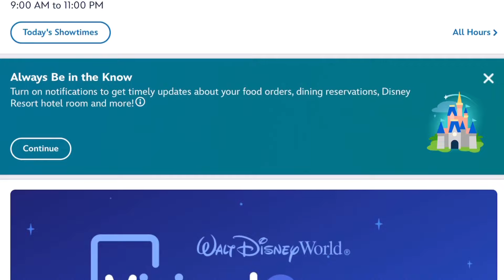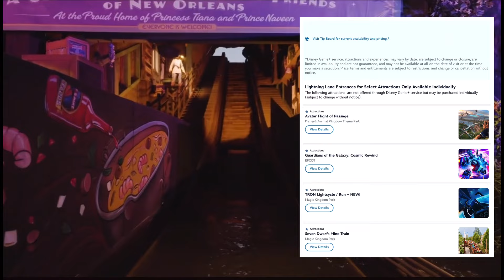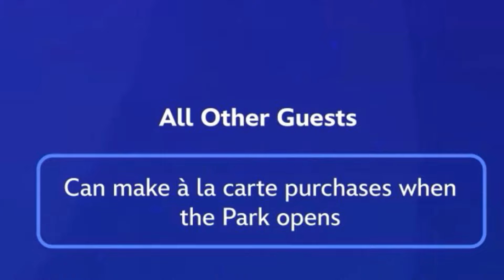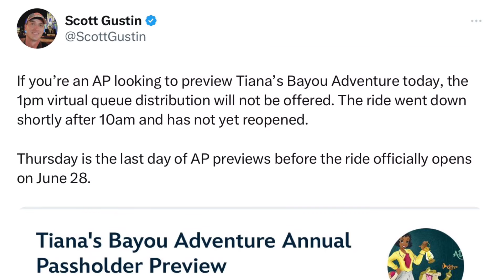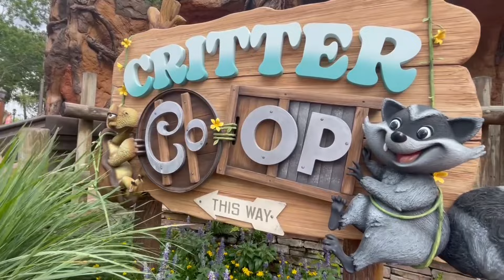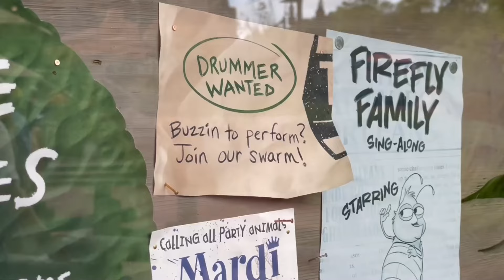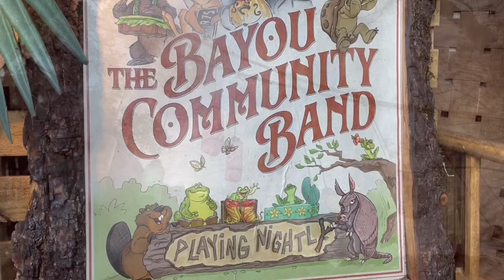6 Tips to Survive Tiana's Bayou Adventure Opening | Disney World Crowds & 4th of July | Ride Merch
Tiana's Bayou Adventure officially opens on June 28 and trying to secure a ride may be a challenge thanks to virtual queues, Lightning Lanes, summer crowds, and the 4th of July.

Check out my tips for how to survive the opening day (and opening week!) of Tiana's Bayou Adventure at the Magic Kingdom, as well as how to grab that high-demand ride merch.